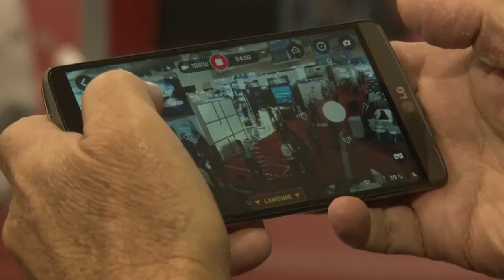Vivo e Erisson mostram drone conectado em rede 4,5G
A Vivo e a Ericsson apresentaram durante o Futurecom 2017, um drone conectado na rede da Vivo, em 4,5G, ou LTE Advanced, a partir da adoção dos 5G Plug-ins da Ericsson, que utilizam a tecnologia MTC (Machine-Type Communication) e MEC(Mobile Edge Computing), com máxima redução de latência. Em entrevista à CDTV, do Portal Convergência Digital, o diretor de engenharia da rede móvel, Átila Branco, e o presidente da Ericsson Brasil, Eduardo Ricotta, atestam: a Internet das coisas não precisa esperar o 5G. Assistam a entrevista.